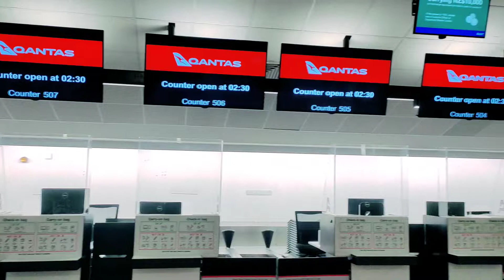Travel Back to the Philippines Dan Match 2.0